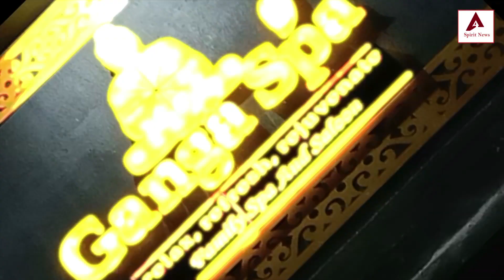Shiv Sena held Protest against Govt.